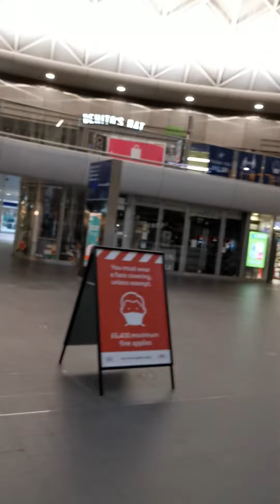Vlakové nádraží v londine 2021